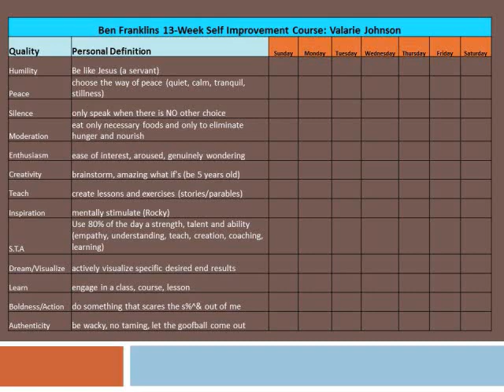Benjamin Franklin 13 Virtues: What are your Franklin 13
Valarie Johnson shares the Franklin 13 and how to personalize it to live your IDEAL LIFE NOW.